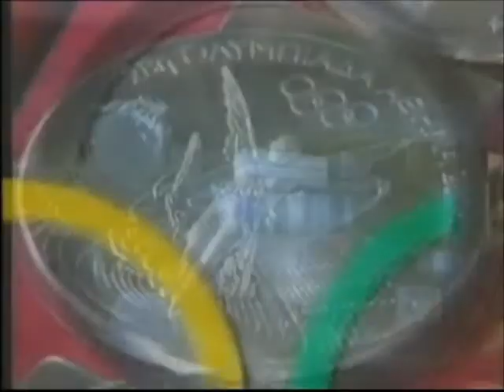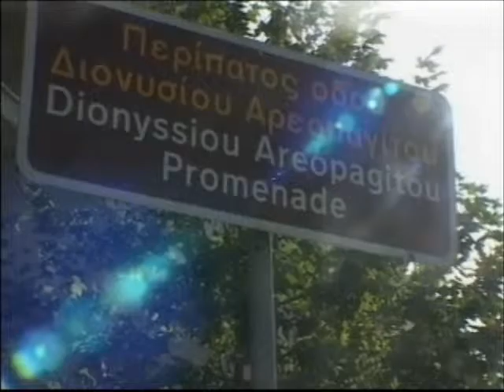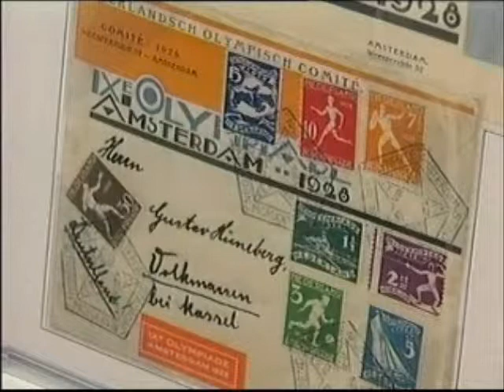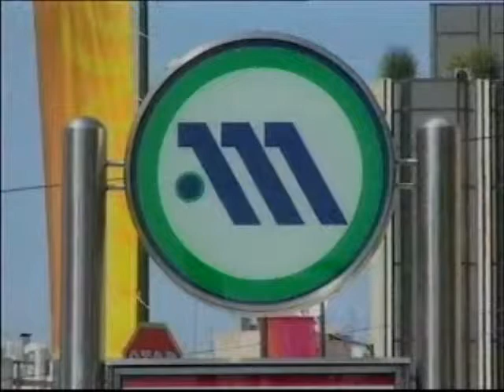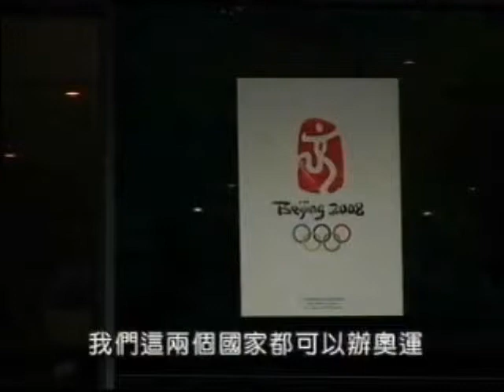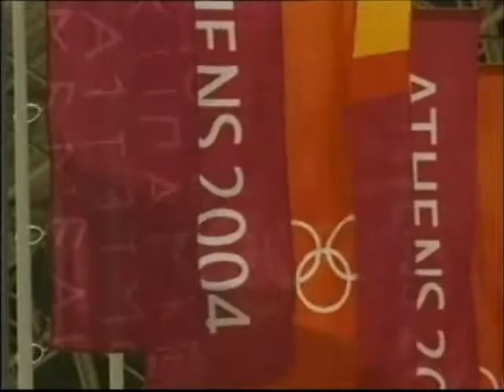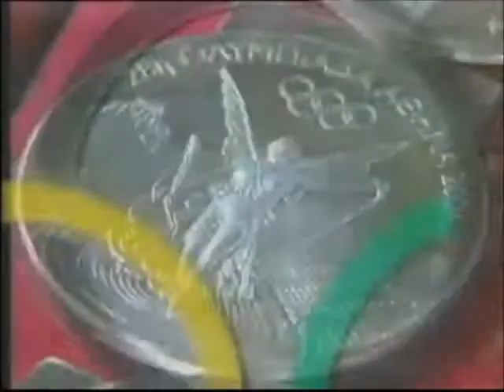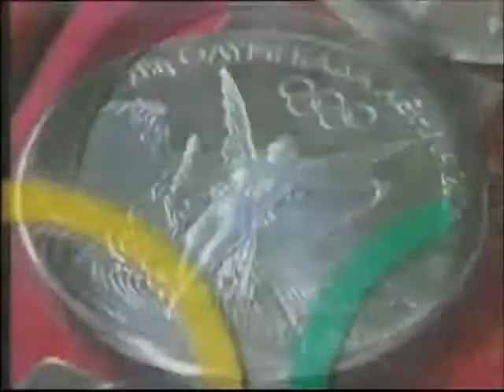ATHENS OLYMPIC 2004 PART 4